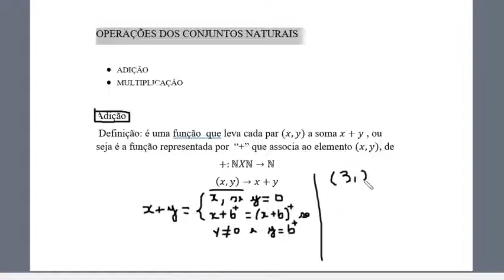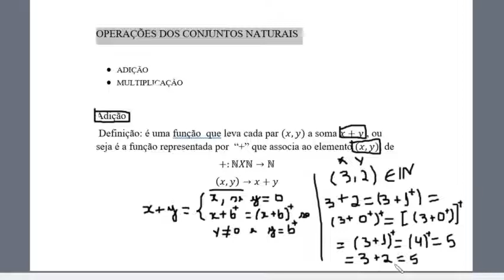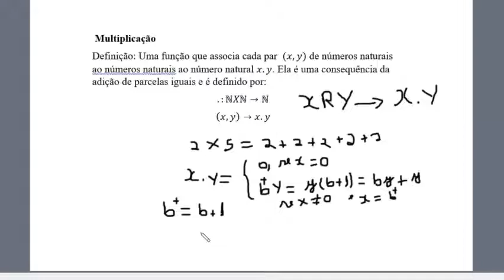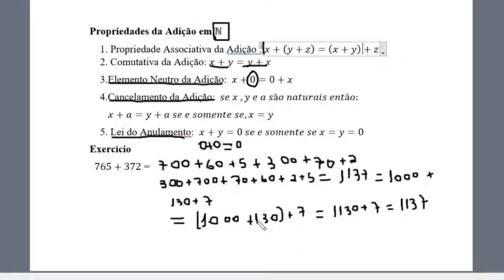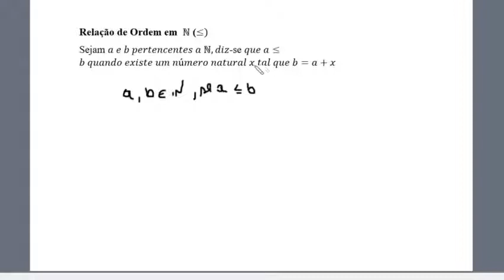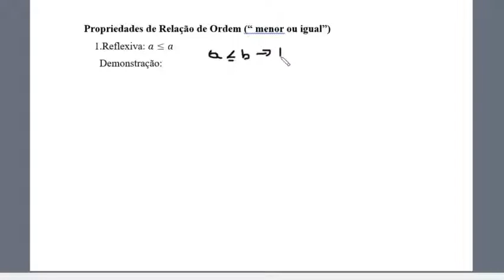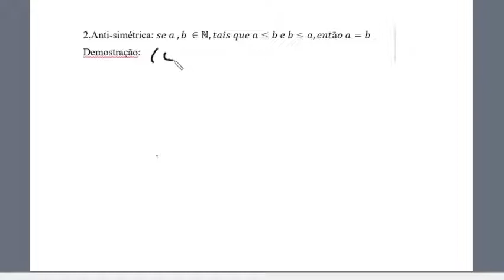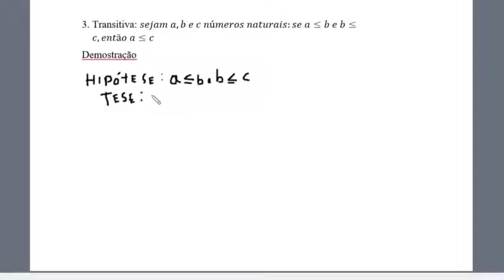FUNDAMENTOS 1 CONJUNTOS NUMÉRICOS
Aula 2 de 4
Operações, Relações de Ordem e suas propriedades.